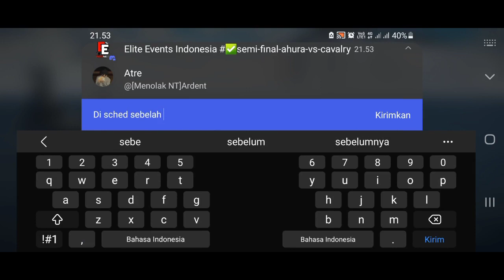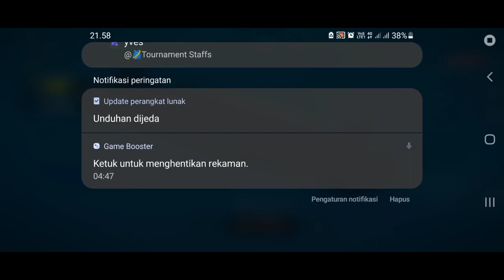CYCLOPS TOURNAMENT SEMI FINAL || BROKEN HOME VS LITEON || MATCH 3